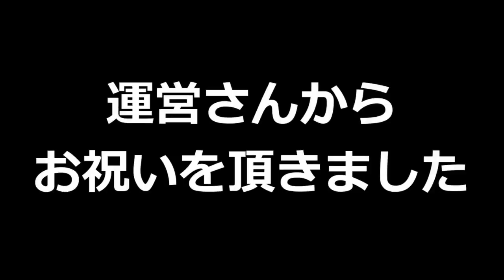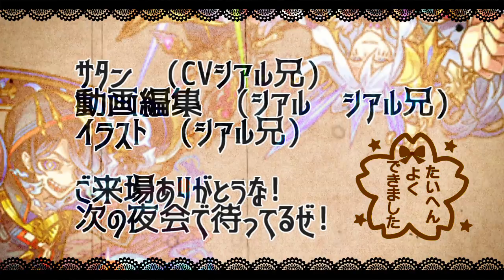【あの獄 崩壊】「一年の時と常識を超えた」35万吸い取られたガチャのキャラは違うわ…【モンスト】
▼twitterだぜ！
▼動画の詳細
　▻編集ソフト:AviUtl
　▻録画ソフト:DU RECORDER
　▻配信ソフト:Streamlabs OBS